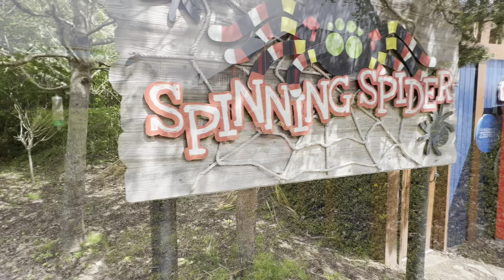Spinning spider at Legoland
Legoland Windsor Resort styled and also known as Legoland Windsor, is a theme park and resort in Windsor, Berkshire in England, themed around the Lego brand.[2] The park opened on 17 March 1996 and is currently operated by Merlin Entertainments.[3][4][5] The park's attractions consist of a mixture of Lego-themed rides, models, and building workshops targeted at children between three and twelve.

Location
Winkfield Road, Windsor, Berkshire, England

Attractions
Total
55
Roller coasters
3
Water rides
6